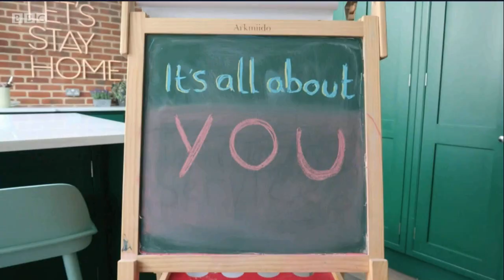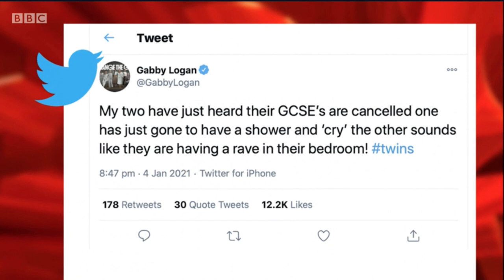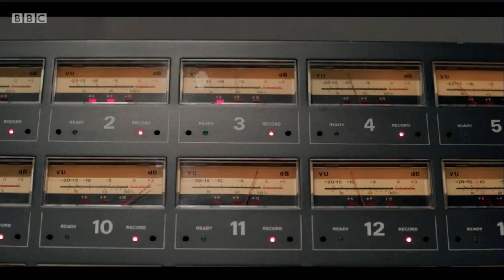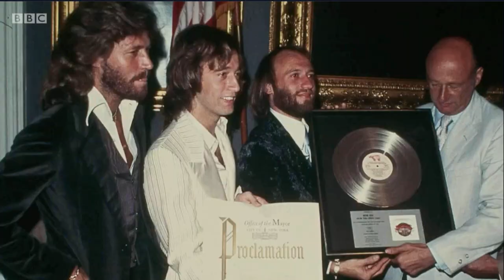Harry Judd The One Show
Harry Judd joined Alex Jones on The One Show. 08.01.21